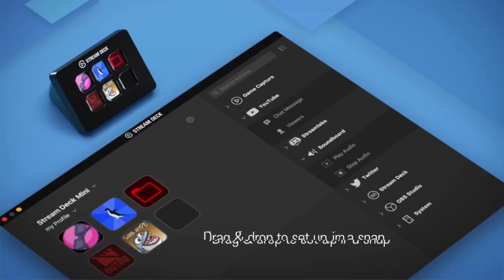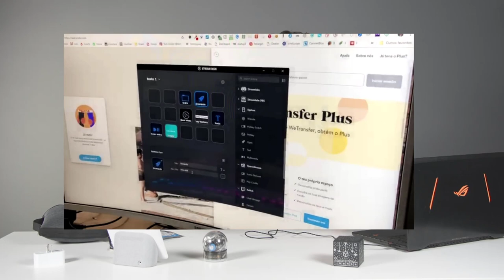ADICIONANDO ATALHOS AO SEU SETUP - Review Stream Deck 2019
Neste video Mostro a melhor ferramenta para criar e adicionar atalhos ao seu Setup! Apenas apertando um botão você pode realizar várias ações ao mesmo tempo em seu computador!